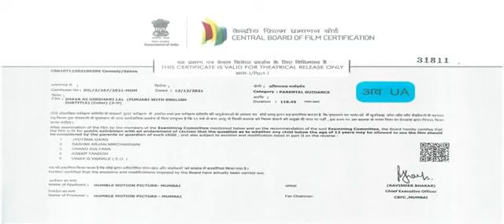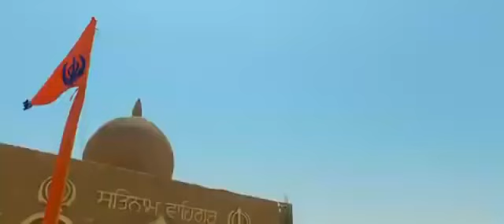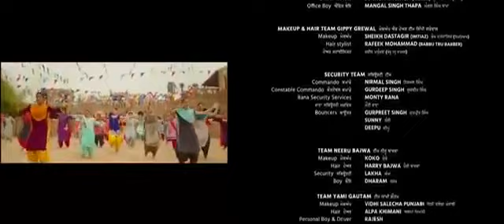BAJRE DA SITTA NEW MOVIE 2022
ammy virk
karamjit anmol
newmovie 2022
viral

punjabi ghaint movie
ammy virk
punjabi movie
punjabi actor ammy virk